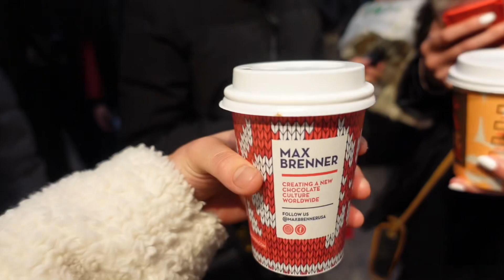Day 2 in NYC ✨